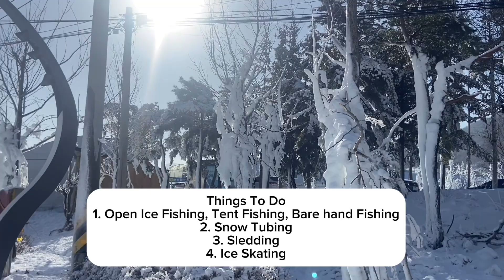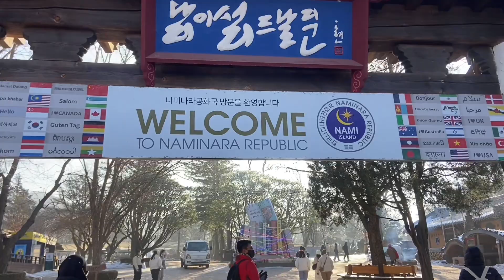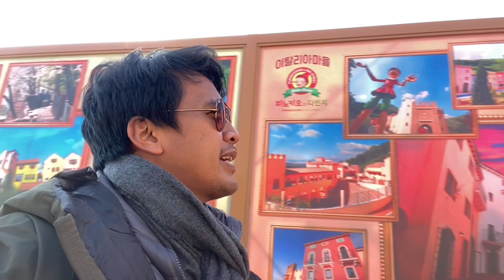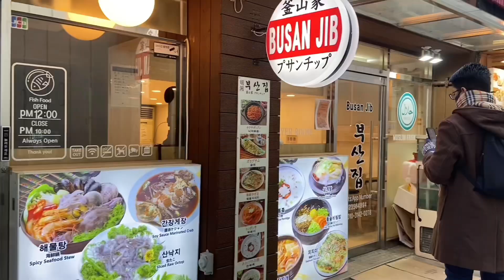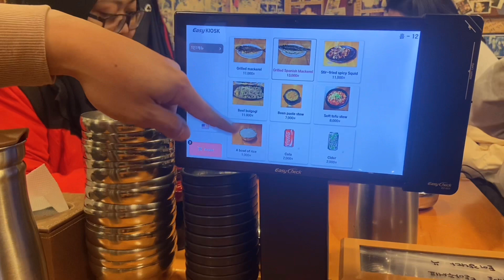8H7M Misi Mencari Snowfall di Korea: Belanja Harian, Total Hangus, Tips & Trips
Misi mencari snow dan snowfall di South Korea. Kat Korea ni bukan semua tempat ada snow jadi kami terpaksa pergi ke tempat yang lebih sejuk dan berharap snow akan turun masa kami datang. Dan walaupun trip ni boleh kata semua plan last minit, tak sangka plak macam tak ada problem sangat sepanjang berada kat sana. Anyway Jom korang tengok sampai habis nanti baru korang dapat bajet2 mahal ke murah sebenarnya nak travel Dekat Korea ni💁